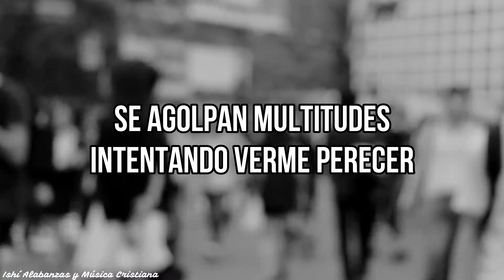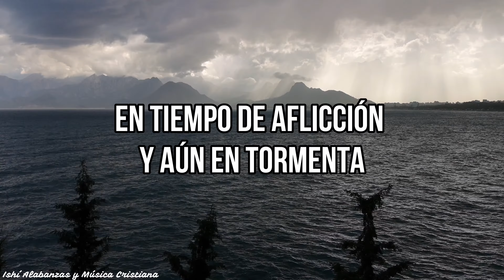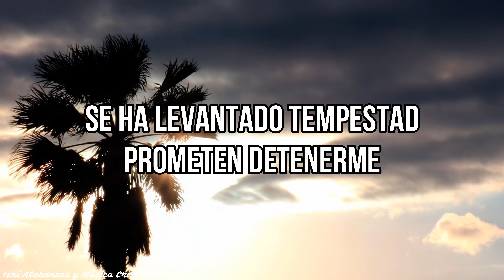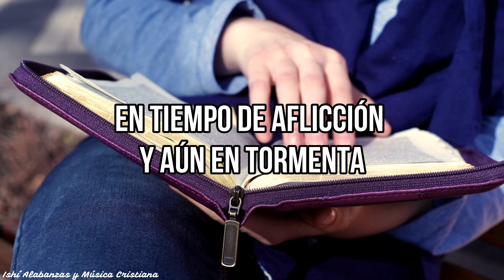Christine D’Clario- Eres Mí Fuerza (versión reggae) / Letra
Christine D’Clario:  (Yonkers, EUA; 07 de septiembre de 1982) es una cantante y compositora estadounidense de la alabanza y adoración de la música cristiana e inspiracinal.
En 2004 se casó con el puertorriqueño Carlos Caban (quien actualmente es su mánager) y grabó su álbum debut al año siguiente. Hacia 2011 logró el título en Ciencias Empresariales del entretenimiento de la Full Sail University. Actualmente reside en Dallas, Texas con su esposo Carlos Caban, su hijo Ian Anthony Caban y su hija Kenzi Evangelina Caban.

Su carrera discográfica comenzó en 2005 con el lanzamiento del álbum Christine D'Clario, y continuaría en 2008 con Solo Tú... Lo único que quiero con el sello Integrity Music. Su tercer producción De Vuelta Al Jardín lanzada en 2011, fue nominada como mejor álbum en español en los GMA Dove Awards con canciones como Él nos ama y Como dijiste.​ El vídeo de esta última canción fue nominado a los Premios VMCL, en la categoría "Vídeo musical del año".

En febrero de 2013, lanzó su cuarto álbum Más Profundo (contó con una edición en inglés llamada Deeper), el cual logró también una nominación para los GMA Dove Awards y logró los puestos 48 y 17 en las listas Billboard de Top Latin Albums y Latin Pop Albums, respectivamente. Esta producción contó con la colaboración de Marco Barrientos y Daniel Calveti. La canción Seguirte de este álbum le daría su primer Premio Arpa como mejor colaboración.

Su quinta producción es un álbum en vivo grabado en 2015, Eterno Live, que se posicionó en el No. 2 de la lista de Latin Pop Album y el No. 5 de Top Latin Albums de Billboard.6​ Durante este período realizó colaboraciones con artistas como Marcos Brunet, Miel San Marcos y Barak.

El 4 de octubre de 2016 lanzó su primer libro Corazón pródigo, donde relata su testimonio de una doble vida rescatada y transformada por el amor de Dios.

Discografía:
1-Christine D'Clario (2005)
2-Solo Tú... Lo único que quiero (2008)
3-De vuelta al jardín (2011)
4-Más Profundo (2013)
5-Eterno: Live" (2015)
6-Emanuel (2018)